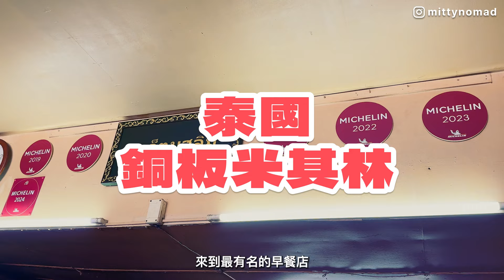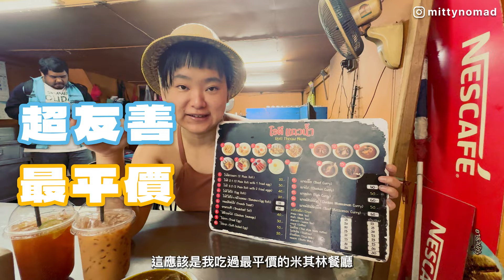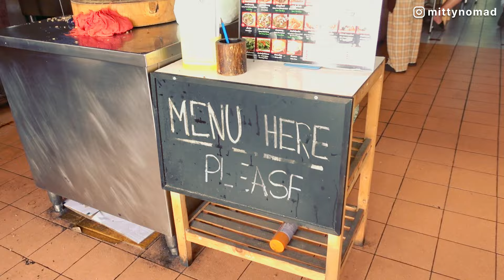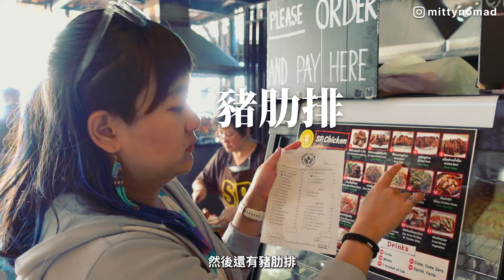泰國當地人吃什麼？開箱銅板米其林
在泰國街頭，米其林用零錢就能享受得到，還會有選擇焦慮，因為一天最多吃五餐，怎樣都不夠用！

這次在泰國半個月，吃了無數美食，精選五家，從早餐、正餐到甜品；跨越南北，從曼谷、清邁到普吉島，總會有你喜歡的！

0:00 預告
0:47 🍳โรตีแถวนํ้า 早午餐
3:33 🍗SP Chicken
5:39  🍧大班Taipan
9:20  🍲Mae Pa Sri Restaurant ข้าวซอยแม่ภาศรี
11:39  🍜ใสสะอาด ก๋วยเตี๋ยวลูกชิ้นน้ำใส สาขาอรุณอมรินทร์

🍳โรตีแถวนํ้า 早午餐
招牌：燉牛肉、煎餅Roti、香蕉煎餅
👄味道🌕🌕🌕🌕🌕
💰價格🌕🌕🌕🌕🌕
🧹環境🌕🌕🌕🌑🌑
📝服務🌕🌕🌕🌕🌖

Google 評分4.4
📍6 Thep Krasattri Rd, Tambon Talat Yai, Mueang Phuket District, Phuket 83000, Thailand

🍗SP Chicken

招牌：雞肉、豬肋排
👄味道🌕🌕🌕🌕🌖
💰價格🌕🌕🌕🌕🌑
🧹環境🌕🌕🌕🌖🌑
📝服務🌕🌕🌕🌕🌖

Google 評分：4.2
📍9/1 ถนน สามล้าน ซอย 1 พระสิงห์ Mueang Chiang Mai District, Chiang Mai 50200, Thailand

🍧大班Taipan
招牌：豆漿油條、泰奶剉冰、龍眼剉冰
👄味道🌕🌕🌕🌖🌑
💰價格🌕🌕🌕🌖🌑
🧹環境🌕🌕🌕🌕🌖
📝服務🌕🌕🌕🌕🌑

Google 評分：4.3
📍เลขที่ 118/1 Ranong, Mueang Phuket District, Phuket 83000, Thailand

🍲Mae Pa Sri Restaurant ข้าวซอยแม่ภาศรี
招牌：雞肉咖喱麵
👄味道🌕🌕🌕🌕🌖
💰價格🌕🌕🌕🌖🌑
🧹環境🌕🌕🌕🌖🌑
📝服務🌕🌕🌕🌕🌖

Google 評分：4.4
📍179 Ratchamanka Rd, Tambon Phra Sing, Mueang Chiang Mai District, Chiang Mai 50200, Thailand

🍜ใสสะอาด ก๋วยเตี๋ยวลูกชิ้นน้ำใส สาขาอรุณอมรินทร์
招牌：豬肉乾拌麵、泰式紅茶
👄味道🌕🌕🌕🌕🌑
💰價格🌕🌕🌕🌑🌑
🧹環境🌕🌕🌕🌖🌑
📝服務🌕🌕🌕🌖🌑

Google 評分：4.1
📍345/8 Arun Amarin Rd, Wat Arun, Bangkok Yai, Bangkok 10600, Thailand

🍿 🍿 🍿 熱門影片🍿 🍿 🍿

📺 📺 📺 播 放 清 單 📺 📺 📺

✍🏻 ✍🏻 ✍🏻 我 是 誰 ✍🏻 ✍🏻 ✍🏻

我是 Mitty 米提～曾經是 UIUX 設計師，待過金融、電商和旅遊業大公司之後，再也不想坐在辦公室上班，選擇自由地為自己工作，拒絕 Line、IBM 的工作邀約，跟百萬年薪和亮眼的名銜說再見，後悔了嗎？

我還在實驗的路上，接案、教華語、做自媒體忙得不亦樂乎，如果你還在觀望未來的路，或是跟我一樣在探索，又或者是早就在路上，請訂閱頻道收看更多的人生實驗，歡迎到 Instagram 一起聊聊

器材：GoPro 11、iPhone 14 pro
剪輯：Premiere